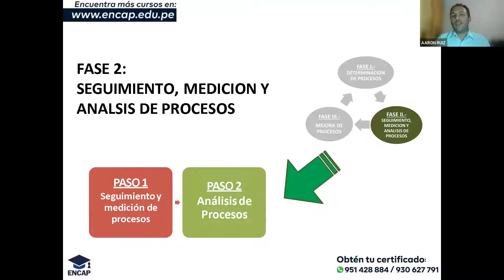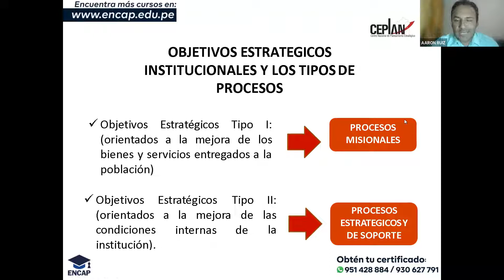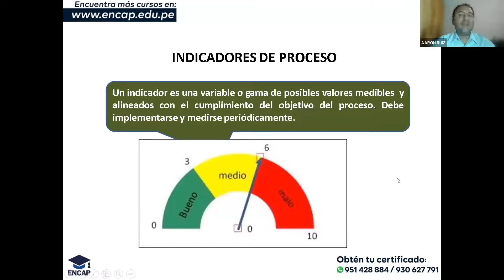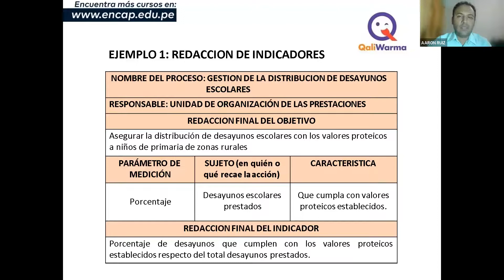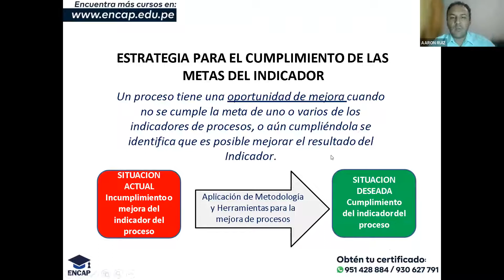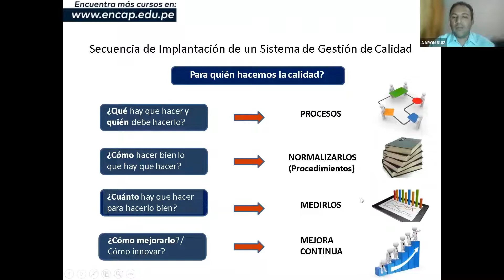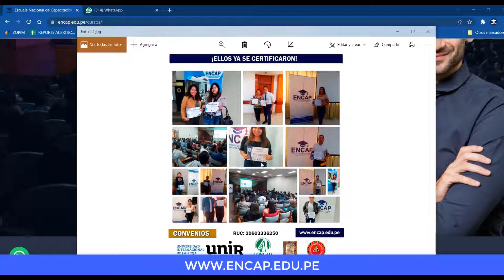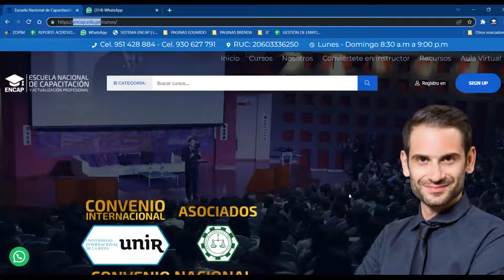CURSO: SEGUIMIENTO, MEDICIÓN Y ANÁLISIS DE LOS PROCESOS 2025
❗𝗦𝗢𝗟𝗜𝗖𝗜𝗧𝗔 𝗧𝗨 𝗖𝗘𝗥𝗧𝗜𝗙𝗜𝗖𝗔𝗗𝗢 𝗔𝗤𝗨𝗜́ + 𝗠𝗔𝗧𝗘𝗥𝗜𝗔𝗟𝗘𝗦❗

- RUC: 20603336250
- 4 años capacitando y formando
- 11000 mil profesionales certificados.